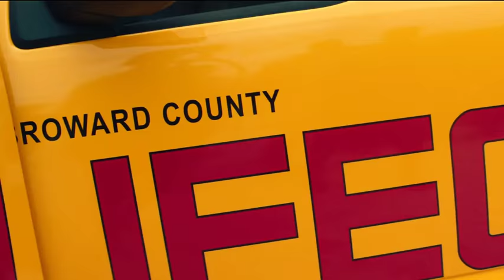Baywatch - S.O.S. Malibu - Dublado Online - 2017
Primeira live do canal.
Todo dia terá filmes novos.

Deixar nos comentários sugestões de filmes